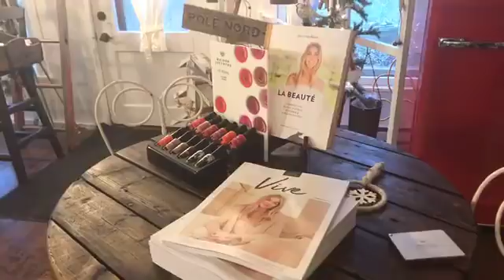Visite boutique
N'est-ce pas merveilleux et enchanteur? Voici notre boutique toute décorée en recyclé & fait main, ici. Les pièces sont uniques et... Je suis prête à les voir partir! Vous pouvez vous les procurer le samedi, lorsque vous nous visitez (je me fais rire car je me retiens pour ne pas enlever les prix sur ce que je souhaite garder!)
À samedi! Et bonne féerie! Xx